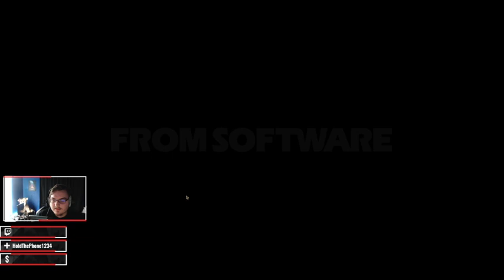Elden Ring almost Elden Lord?